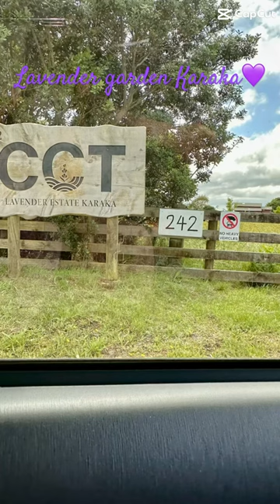It’s time for Lavender💜💜shortvideo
Lavender garden Karaka☺️💜